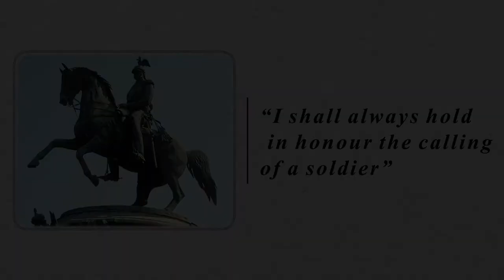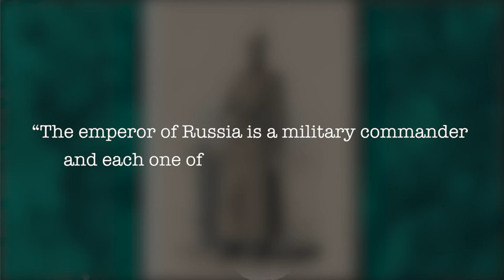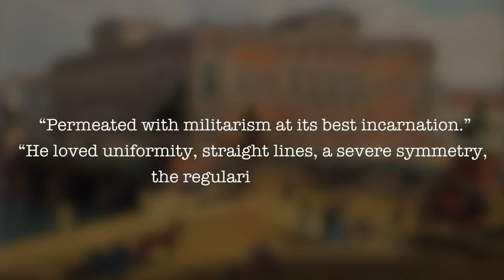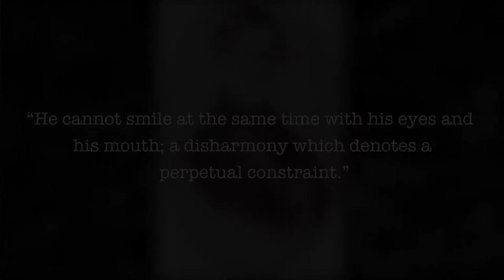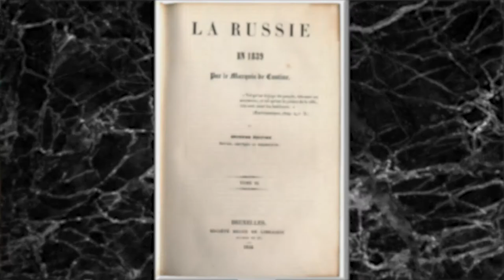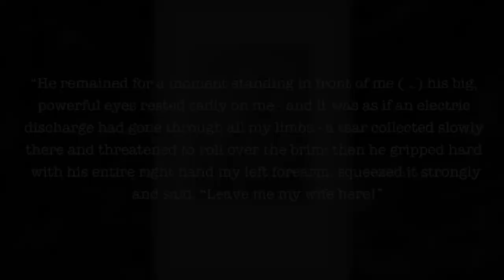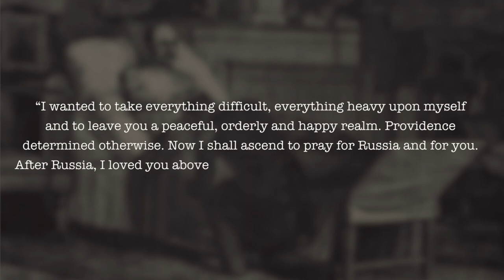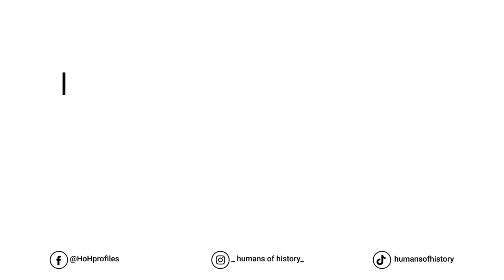The demons and downfall of a tragic tsar (Nicholas I)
To donate to the Ukrainian war relief effort (general and children)

NOTES & COMMENTS

Nicholas I was autocracy incarnated. His thirty-year reign, between 1825 and 1855 is synonymous with state terror and paranoid reactionism in the age after the French Revolution. He was a bastion of divine monarchism when Europe and the world were crying out for liberal constitutions, reform and democracy.

So who really was this bewitching tyrant, and what can we make of him?

The war in Ukraine, just like the Crimean war, has exposed the true face and unsustainability of Putin’s system. It’s shown the inadequacies of the Russian army, and it’s already having devastating consequences on average Russians. Are we seeing history rhyme again? Will the cycle of state oppression in Russia be broken?

CREDITS

Host: Iain Russell
Editor: Alicia Gómez

SOURCES

W. Bruce Lincoln - Nicholas I : Emperor and Autocrat of All the Russias
Nicholas Riasanovsky - Nicholas I and Official Nationality in Russia, 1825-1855,
James R. Millar - Encyclopedia of Russian History
A.E Presniakov - Emperor Nicholas I of Russia: The Apogee of Autocracy

TIMESTAMPS

00:00 - 0:35 Union of Salvation
0:35 - 10:04 The Honour of a Soldier
10:04 - 20:24 The Centre Cannot Hold
20:24 - 23:58 Final Thoughts

SOCIAL MEDIA